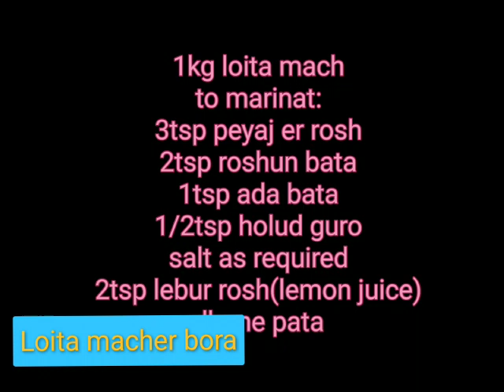Loita macher bora || New savoury item, tasty loita mache bhaja in a new way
sorry for the delay, due to some technical issues I couldn't upload the video on time:(